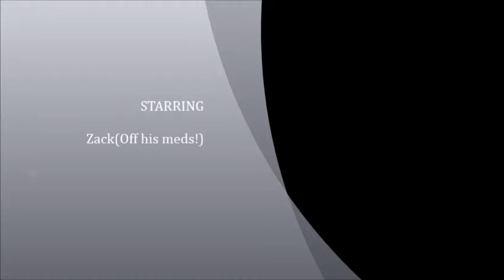No Meds Monday Episode. 1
The first ever No Meds Monday!  Pretty excited bro!
DROP A LIKE FOOL!